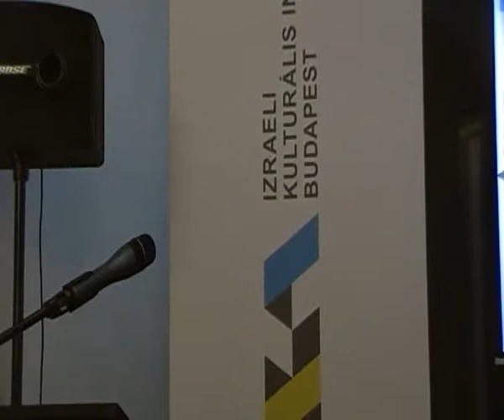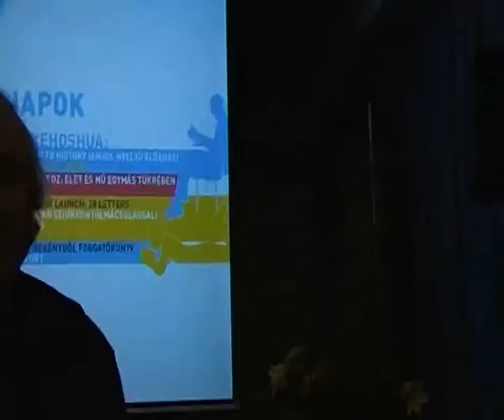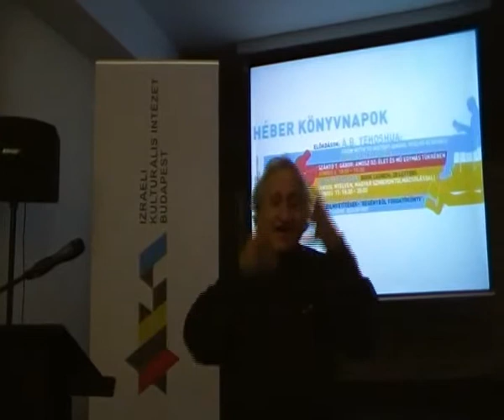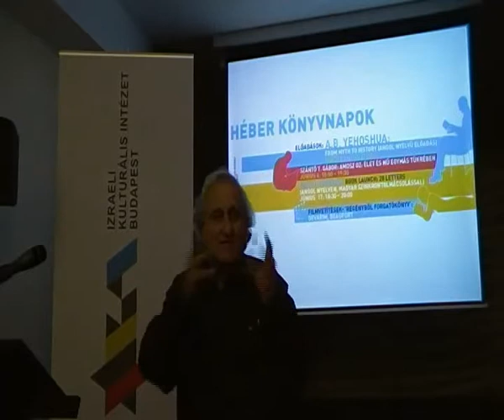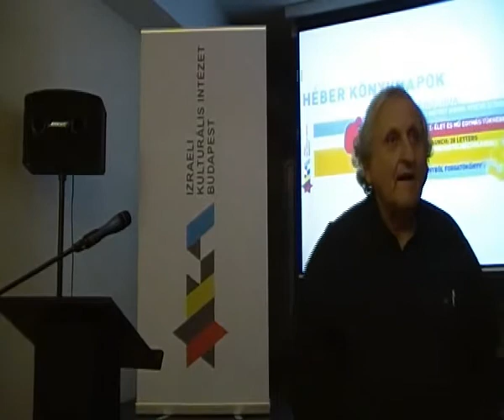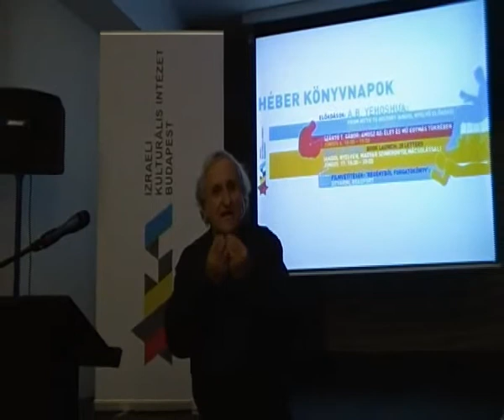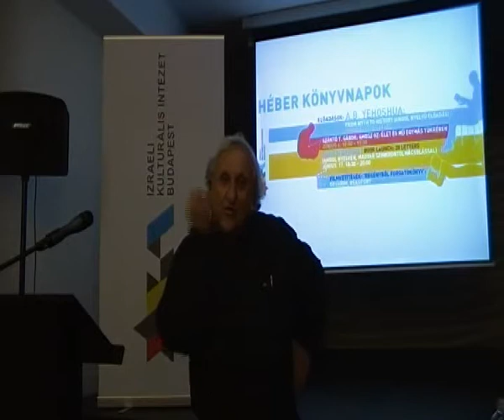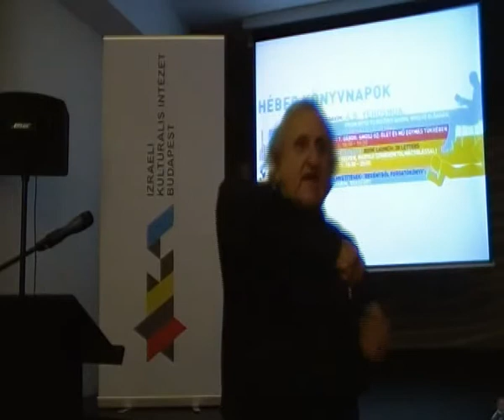A. B. Yehoshua's lecture: From Myth to History (2013. 06. 13. Budapest, Israeli Cultural Institute)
A. B. Yehoshua, one of Israel's leading writers, took a lecture in Budapest during the Hebrew Book Festival (organized by Israeli Cultural Institute) and discussed the shift from Myth to History in the story of the Jewish people.
Dr. Vered Glickman, the director of the Israeli Cultural Institute, introduced the lecture on 13th June.